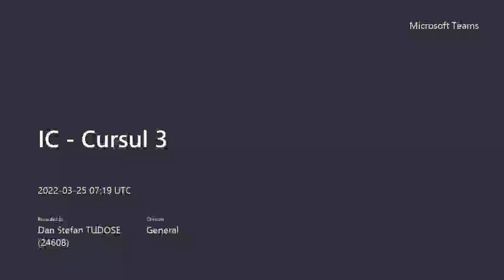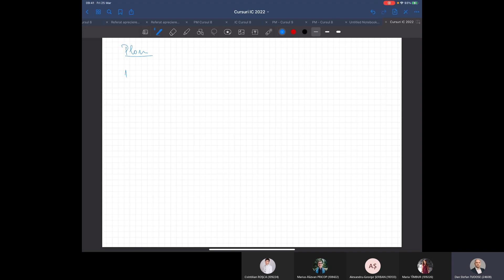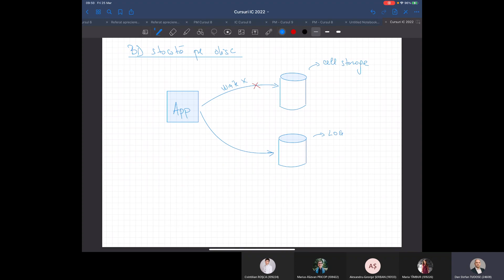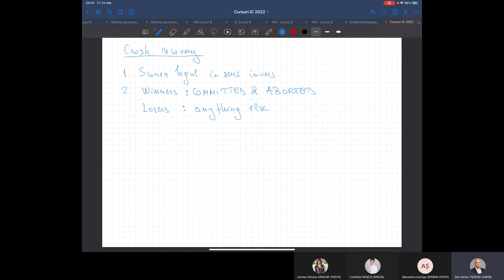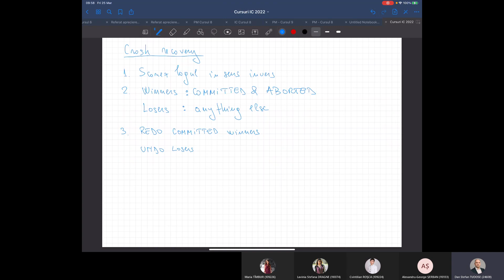IC - Cursul 3 (partea 2)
Version History. Logging